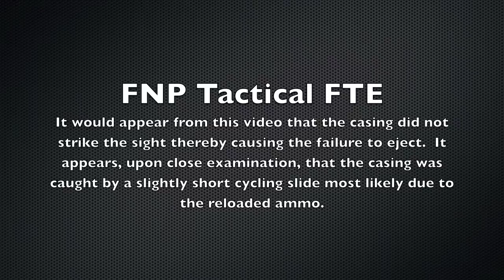FNP Failure Analyzation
I look further into the single failure I experienced with my FNP Tactical.  At first I thought perhaps the failure was caused by the RMR red-dot sight striking spent casings, thereby throwing them forward.  While I've confirmed these strikes are happening, the failure doesn't appear to be the result of this.